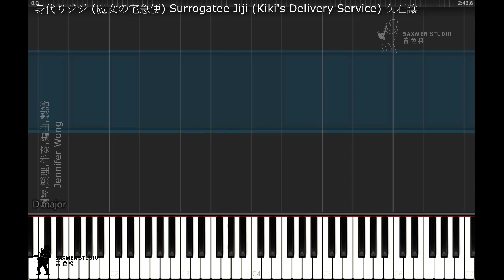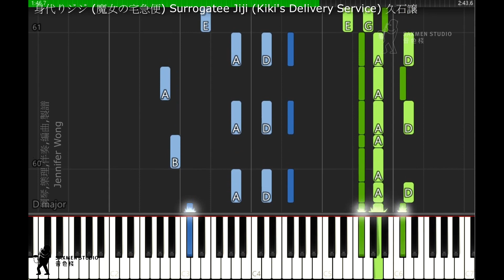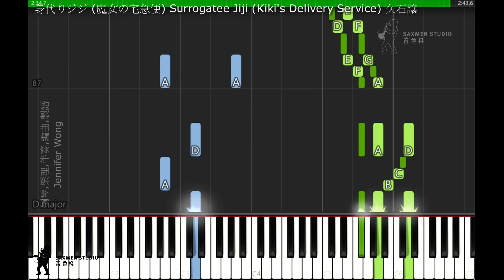身代りジジ 魔女の宅急便 Surrogatee Jiji Kiki's Delivery Service 久石譲 魔女宅急便 偽裝貓玩偶的吉吉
HAYAO MIYAZAKI & STUDIO GHIBLI - BEST ALBUM  - Image album & sound track